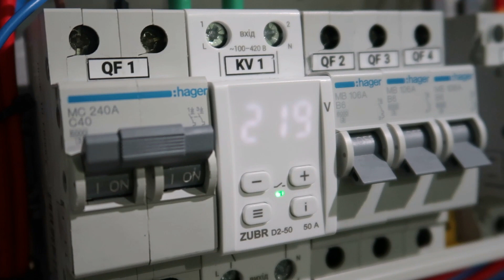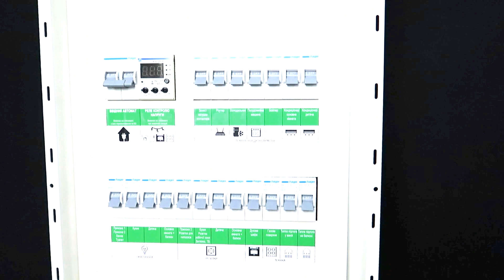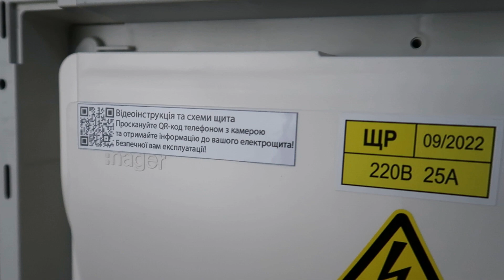Тизер 2023. Перезагрузка. Оновлення контенту. Підписуйтесь!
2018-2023 Політ нормальний! Продовжую працювати для своїх замовників. Далі буде свіжий контент.

Виготовлення електрощитів на замовлення
Олексій.
Працюю на всю Україну.